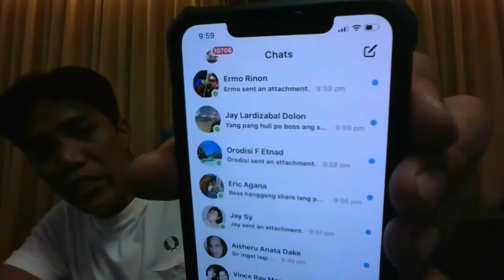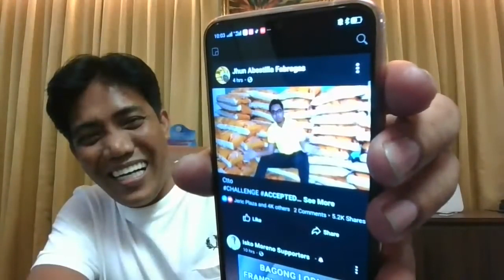Francis Leo Marcos Salamat sa Mga Kumasa sa Aking Challenge Godbless